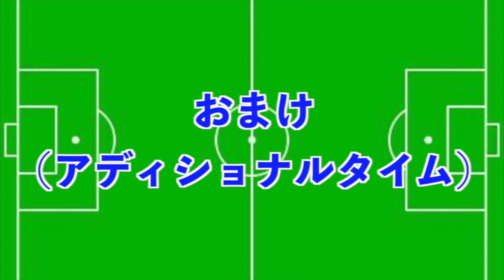【石川】「ツエーゲン金沢」を僕達はまだ知らない。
前ちゃん編集

どーも！前ちゃんです！

今回は「ツエーゲン金沢について」の動画となります。
星稜高校に在籍していた頃は"2012年度〜2014年度"になるので、丁度ツエーゲンが本腰を入れてJリーグ入りを目指し、J2に昇格した時期となります。その為、「ツエーゲンを知っているようで、あまり知らない」という事が判明して、この企画を思いつきました。宜しくお願いします！

P同士（リスナー）へ
今回の動画も「前ちゃん抜き」で挑戦しました。次回の動画からは4人になる予定です。「せいや・りゅうせい・ひろみち」の素材なんですけど、「面白い（興味深い）」に寄っているのが意外ですよね。僕が居ない方がしっかり調べて考えて撮影してる感じがする。僕が居る時も頑張って欲しいですよね。笑
最後まで概要欄を読んでくれた方は優しい方ですね。好きです。動画もご視聴いただきありがとうございました。違う動画も是非観ていって下さい！お願いします！

■人気の動画
1位:【森山泰希(あばれる君)回】「高校サッカー(星稜)」の暴露が止まらんwww
2位:【吉田舜(パント職人)回】「高校サッカー(前橋育英)」や「プロ」の裏話が止まらんww

■毎週月曜と金曜の21時に動画配信🖥
■毎週水曜22時にラジオ配信📻
■毎週木曜22時にゲーム配信🎮
■毎週火曜と日曜はショート動画配信📱